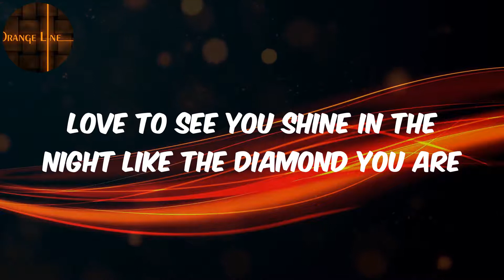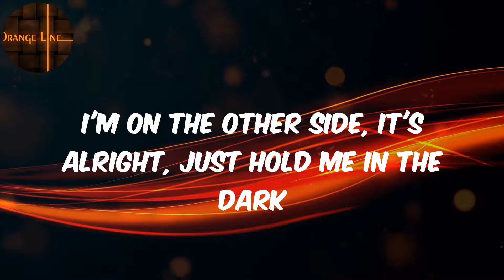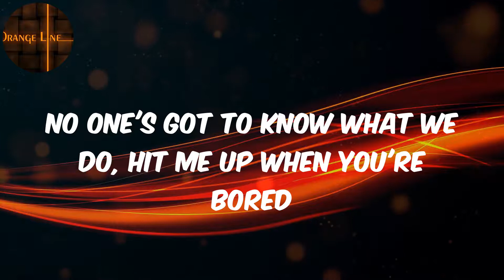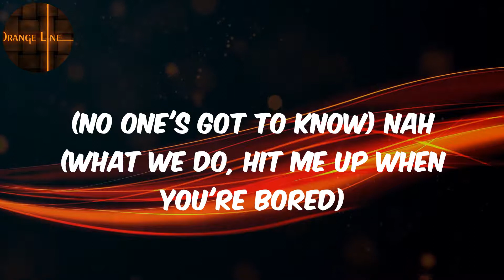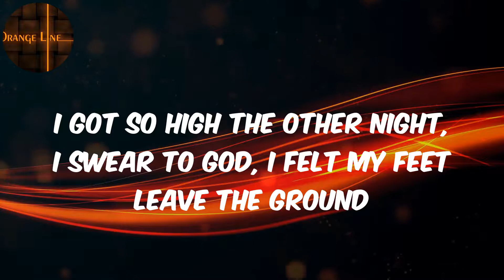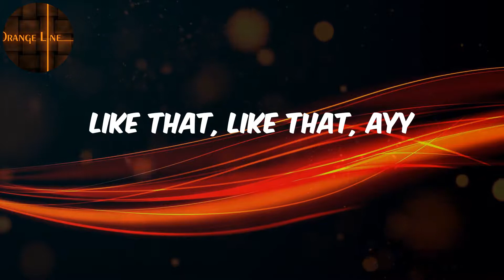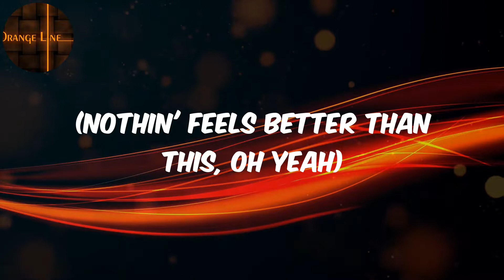Khalid - (Lyrics) Better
Lyrics :
(Better)
(Nothing, baby)
I'm on the other side, it's alright, just hold me in the dark
No one's got to know what we do, hit me up when you're bored
(No one's got to know) Nah (what we do, hit me up when you're bored)
'Cause I live down the street, so we meet when you need it, it's yours
(Keep my hand around your neck) 'Cause I am (we connect, are you feeling it now?)
I got so high the other night, I swear to God, I felt my feet leave the ground
(I got so high the other night, I swear to God) Ooh yeah (felt my feet leave the ground)
Your back against the wall, this is all we've been talkin' about